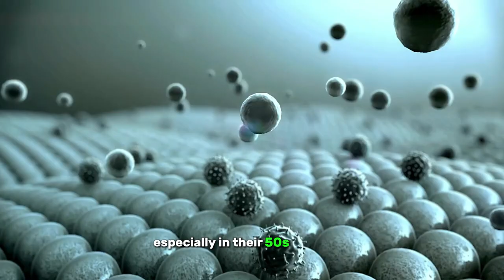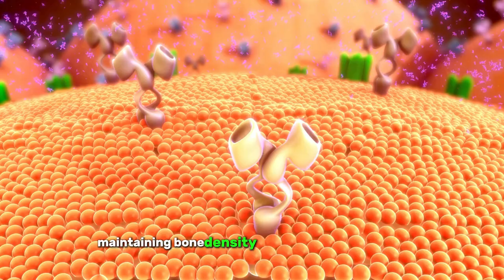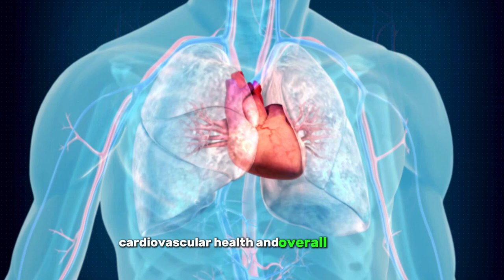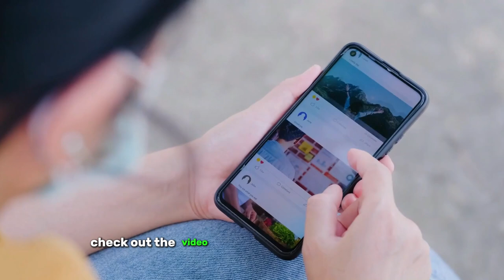Why Your 50s and 60s Are the PERFECT Time to Focus on Longevity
Unlock the secrets to living a longer, healthier life as you embrace your 50s and 60s. In this video, I’ll reveal five essential habits that can dramatically boost your vitality and well-being. From optimizing your diet and exercise routine to enhancing sleep and nurturing mental health, these science-backed strategies will help you thrive in your golden years.

Timestamps:
0:00 – Welcome & Overview
0:50 – Habit #1: Health and Nutrition Essentials
2:40 – Habit #2: Dietary Adjustments for Aging Gracefully
4:45 – Habit #3: Exercise Tips to Stay Strong and Active
6:55 – Habit #4: Sleep Quality & Stress Management
9:10 – Habit #5: Maintaining Mental & Emotional Wellness

Transform your lifestyle today and enjoy a vibrant, fulfilling future!
👨 About This Channel 👨
Welcome to Healthy Remedies Option, your go-to for
home remedies tailored to healthy living. We specialize
in providing practical solutions to health issues, all from
the comfort of your home. With a focus on individuals
aged 40 and above, our goal is to empower you to take
control of your health and well-being. Join us
on this journey to optimal health as we explore
natural remedies and share expert tips.

The information on this YouTube Channel and the resources available are only for
educational and informational purposes​.